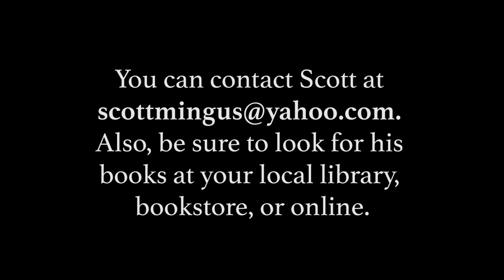Hey First Pres, What's Up?! - Scott Mingus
Guy sits down with local author and historian Scott Mingus to discuss York County's involvement in the Underground Railroad